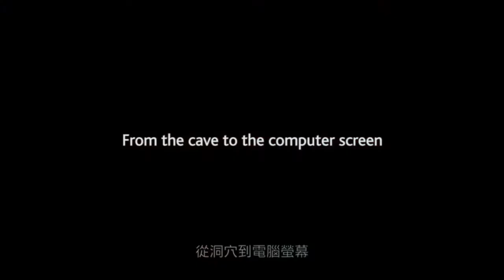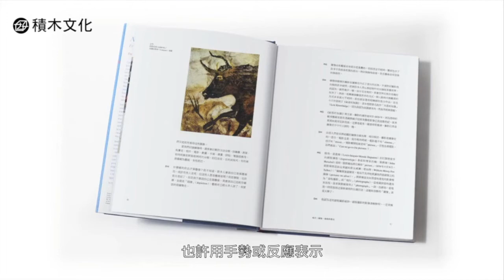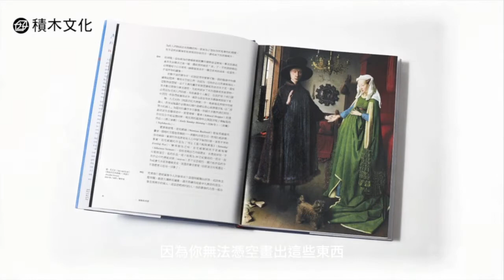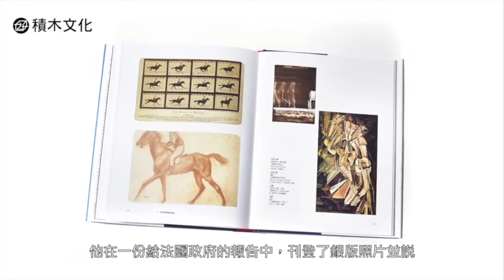積木文化《觀看的歷史》大衛．霍克尼帶你領略人類圖像藝術三萬年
關於《觀看的歷史》這本書

▎將時間與空間以平面媒材捕捉起來，是人類永遠的衝動。
因為我們從不停止「觀看」。

從第一個在洞窟壁上留下手掌印的人開始，到拿起畫筆作畫的畫家們，再來是用攝影機拍下世界的藝術家，到如今是人手一機隨時都在拍照、製作各式各樣的圖像並分享的盛況，再來會是什麼？這些圖像是如何突破地域、文化與時間的界線，影響著全人類看待世界的方式，相互交織成一張不可獨立存在的視覺網絡？

七百年前的溼壁畫，如今看起來相當「迪士尼」；
十六世紀的義大利畫家卡拉瓦喬發明了經典的好萊塢式打光；
《北非諜影》裡的英格麗．褒曼看起來就像是提香筆下的抹大拉的瑪莉亞；
日本浮世繪裡的海浪出現在《木偶奇遇記》……

▎「跨世紀繪畫大師」大衛．霍克尼（David Hockney）與英國知名藝評家馬丁．蓋福特（Martin Gayford）橫跨東西方藝術三萬年，用三百張人們認為已熟知的傳世名作，帶領讀者走入前所未見、別具啟發的藝術時空之旅。

▎―他談的是觀看，但讀完之後你會懂藝術。―
本書彷彿是一部電影，穿越由圖像組成的人類大歷史。

何謂真實，而何又為虛構？
你是否寧可相信鏡頭，也不相信自己的眼睛？
繪畫是不朽的創作形式，在不同時空背景與技術發展下轉變樣貌。
世界在人們的眼中，或透過感官，或透過光學，在不同大師的詮釋下被以各種方式「壓扁」於平面。而這些「敘述所見之物」的作品，又回過頭暗示人們該如何觀看世界。這綿密的視覺輪迴，絕不是傳統藝術史的範疇所能表述。透過兩位大師級作者的精采對話，我們得以重新認識繪畫、攝影、電影甚至雕塑、劇場等視覺藝術，也開始明白它們的精神與價值。

讀過本書，你將重拾「觀看」的技能，無論是觀看世界、欣賞繪畫，或是看一場電影，都將會有全新的收穫與感受。

【藝界推薦】（依姓名筆畫排列）
林人中／藝術家與獨立策展人
耿一偉／獨立策展人，臺北藝術大學戲劇系兼任助理教授
單煒明／藝術博士、副教授、廣播節目製作主持人
聶永真／設計師

「繼蘇珊．桑塔格（Susan Sontag）與約翰．柏格（John Berger）後，大衛霍克尼對圖像的凝視與自省，讓我們再次經驗藝術的本質。」──藝術家與獨立策展人　林人中

「堪稱霍克尼版的《看的方法》，本書以最通俗易懂的方式說明，藝術尚未終結。也終於有一本書可以取代《藝術的故事》，把數位時代圖像充斥的現象，納入藝術史當中。」──獨立策展人，臺北藝術大學戲劇系兼任助理教授　耿一偉

「彷彿一部電影，經由兩個藝術家的語言和思想帶著我回溯，經歷人類歷史，遊走在古老與現代相通的視覺意象裡。」──藝術博士、副教授、廣播節目製作主持人　單煒明

「大藝術家眼裡塞藏的另一群大藝術家、穿越探索及微米觀察，珠璣字字。沒有一個經典離得開例外，沒有一場時代在圖像裡缺席。」──設計師　聶永真

作者簡介：
大衛．霍克尼David Hockney／
英國史上繼盧西安．弗洛伊德（Lucian Freud, 1922~2011）之後，第二位被英國女王頒發功績勳章的藝術家。世人稱之為「最受歡迎的在世畫家」（the world’s most popular living painter），是公認的大師級畫家。其作品風格綺麗，廣受愛戴，創作領域橫跨繪畫、舞臺設計、攝影和印刷。他也是一位言語犀利、對藝術充滿獨到見解的思想家、作家，他的代表作《Secret Knowledge: Rediscovering the lost techniques of the Old Masters》被翻譯成不同國家版本，在全世界各地皆為藝術類暢銷書。

馬丁．蓋福特Martin Gayford／
《旁觀者》（Spectator）的專欄藝評家，也是多本藝術評論書籍的作者。其研究範圍包括梵谷、康斯坦伯和米開朗基羅，相關著作如The Yellow House: Van Gogh, Gauguin, and Nine Turbulent Weeks in Provence、Michelangelo: His Epic Life、Man with a Blue Scarf: On Sitting for a Portrait by Lucian Freud和與Philippe de Montebello合著的Rendez-vous with Art等，皆廣受好評。